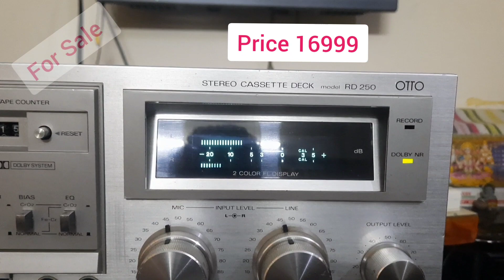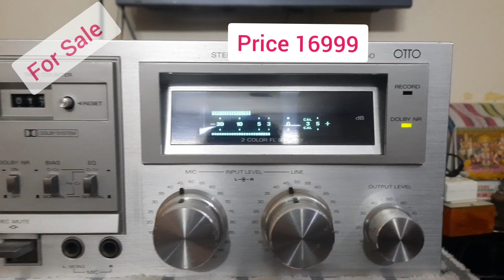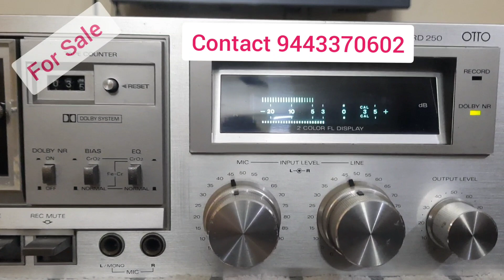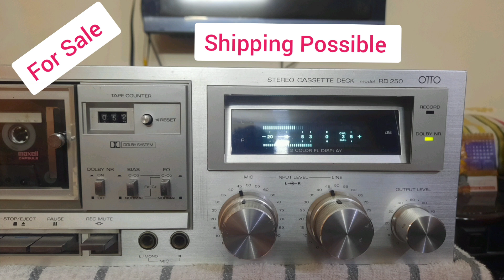(Sold)Otto(Sanyo)Stereo Cassette Deck RD-250/For Sale/Infinity Audio/